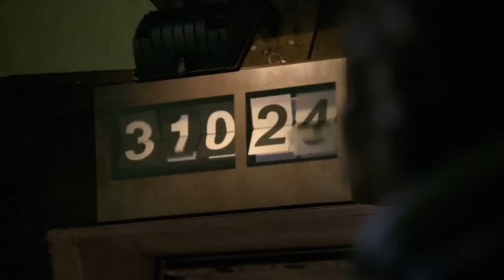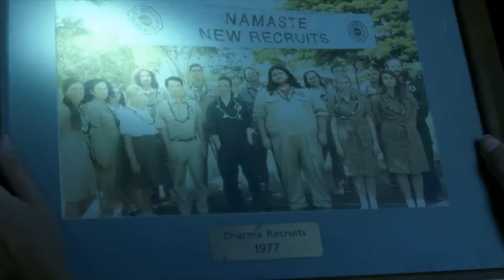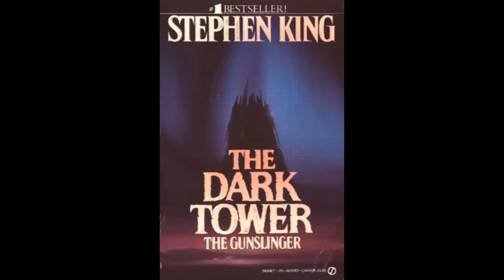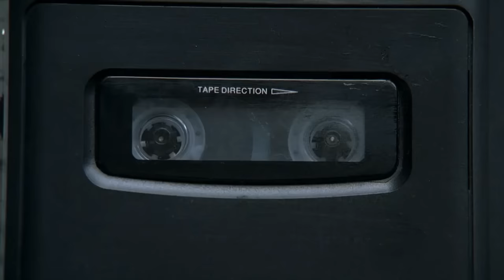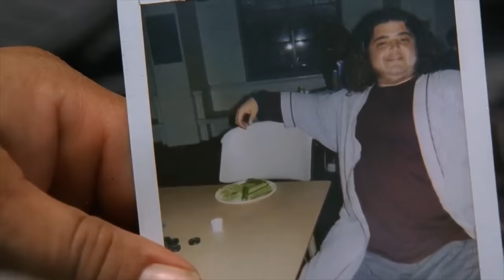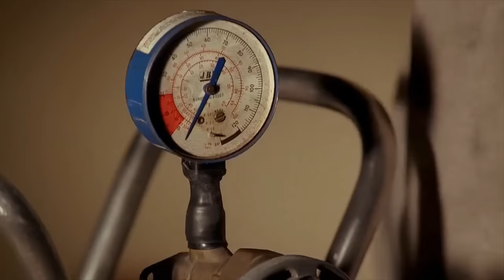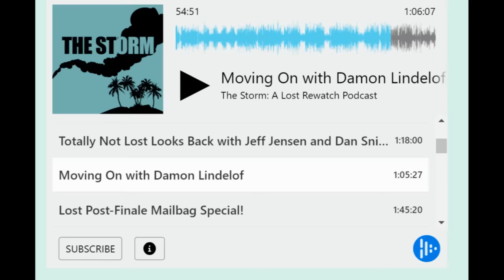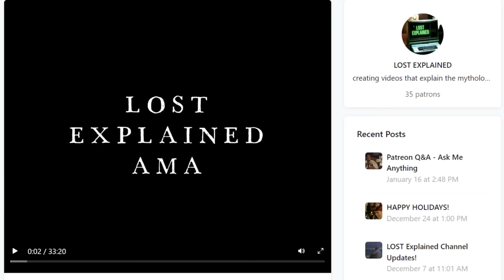LOST Explained - The Theory of Everything: Part Five (Locke, Walt, The Whispers & Flash Sideways)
This channel's definitive explanation of the mysteries and mythology from the seminal TV series LOST (2004). Part Five covers all of the supernatural events from the series, exploring the themes of faith and belief, and studying characters such as John Locke, Walt Lloyd, Michael Dawson, Miles Straume, and Hugo Reyes in greater depth. You can also expect to find deep dives into the whispers, the dreams and the array of psychic abilities too, plus a full-blown excavation of the flash sideways. No metaphorical stone will be left unturned as we discuss why and how the sideways exists, and what the point of its existence is. Other topics will include: Who was Jack's son David? Can people "die" in the sideways? If so, what happens to them? Was it just a place for our Losties or was everyone invited? Why was The Island at the bottom of the ocean? All of these questions and more will be answered.

Or, you can become a channel member by clicking the *JOIN* button below the video.

00:00 Faith in LOST
03:58 Was John Locke special?
12:22 Is The Island an "Axis Mundi"?
17:16 What was causing the dreams in LOST?
23:31 Did Boone have to die?
27:01 What was the purpose of Eko's dream?
30:31 Examining the vision quests
34:20 Was Claire's dream warning of the future?
35:01 How best to interpret Charlie's nightmares?
36:22 Did Hurley's dream mean anything?
38:07 What did the off-island dreams mean?
40:29 How do psychic powers work in LOST?
43:10 Why was Walt special?
48:43 Was it really Walt appearing to people?
58:26 What was Walt's ultimate purpose?
59:54 Who else has powers?
1:01:49 Was Claire's psychic real or a fraud?
1:09:49 Did the psychic lie to Mr. Eko?
1:13:23 How do we know what to believe here?
1:18:52 Was Aaron in danger if raised by another?
1:20:55 How does Miles Straume's power work?
1:25:11 Was Hurley's "Dave" really a ghost?
1:28:08 What do the ghosts want from Hurley?
1:30:41 Do ghosts come from the flash sideways?
1:31:32 What are the whispers?
1:33:57 Are the whispers connected to The Others?
1:38:43 Is there a link between the whispers and MiB?
1:43:28 Why was Michael trapped on The Island?
1:47:34 Why do some ghosts move on and others don't?
1:48:44 What is the Flash Sideways?
1:53:29 Examining the clues in the Sideways
1:57:38 Does the sideways only exist for our Losties?
1:59:03 Was David Shepherd real or imaginary?
2:03:39 Why are some people absent from the church?
2:07:35 What happens to people who "die" in the sideways?
2:12:25 Why was Aaron still a baby?
2:15:02 Why was The Island underwater in the sideways?
2:17:21 What did the ending truly mean?
2:24:10 What's next?